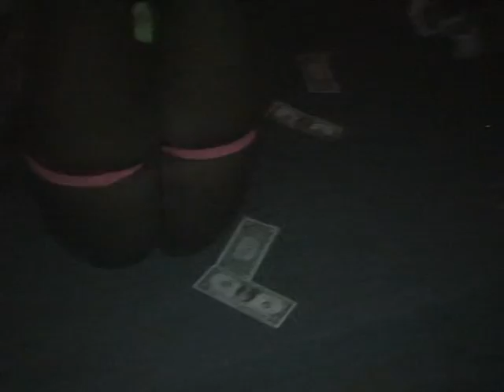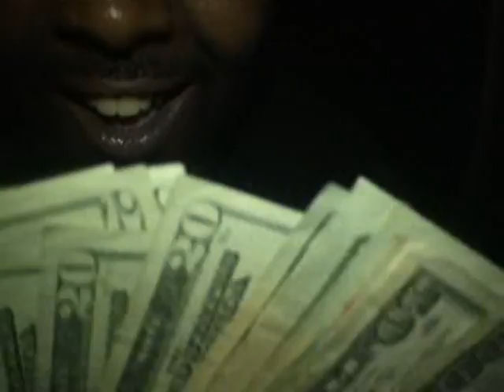BOOTY BOUNCE VIDEO(UNCUT)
MR BOOTY BOUNCE(J-MAC)HOOKS UP WIT UP COMING DIRECTOR THA COMMISSIONA(WI2GZ)
FOR EYE FULL JUST FOR THA MOMENT VIDEO(REAL ONE COMING SOON)